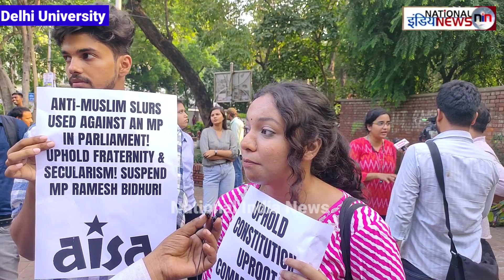BJP सांसद रमेश बिधूड़ी के खिलाफ DU छात्रों का हल्ला बोल, उठाई ऐसी कार्रवाई की मांग